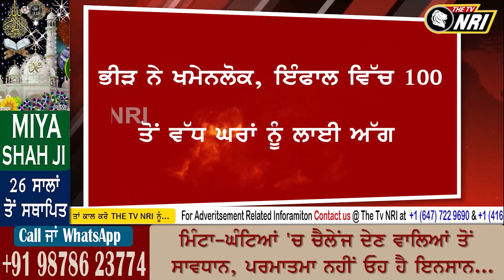50 ਹਜ਼ਾਰ ਲੋਕ ਬੇਘਰ, 100 ਤੋਂ ਵੱਧ ਮੌਤਾਂ ਤੇ ਲਾਸ਼ਾ ਦੇ ਲੱਗੇ ਢੇਰ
50 ਹਜ਼ਾਰ ਲੋਕ ਬੇਘਰ, 100 ਤੋਂ ਵੱਧ ਮੌਤਾਂ ਤੇ ਲਾਸ਼ਾ ਦੇ ਲੱਗੇ ਢੇਰ